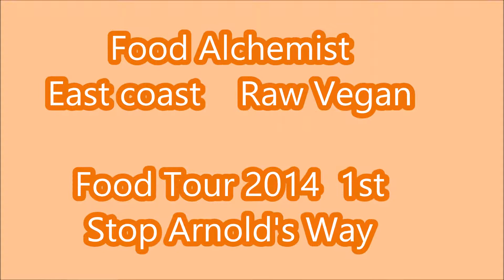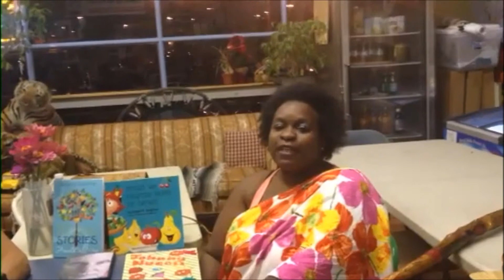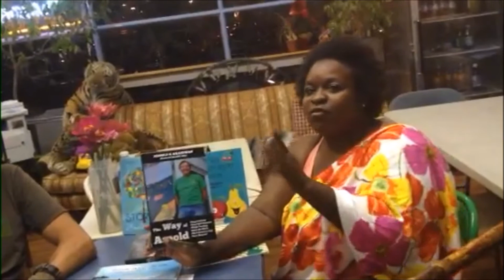Food Alchemist with Arnold Kauffman PART 2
DescriptionDescription Raw vegan East Coast Raw Vegan Food Tour...
 I met Arnold 20 years ago. He sold me my champion juicer. I saw something in this man. He want to help others heal with Food that is natural.  He has Raw food community in Pennsylvania.. He offers 30 Day Raw Food Challenge.  He is hosting his 4 Annual Raw Food Fest Aug 16 th.. Lansdale Pennsylvania